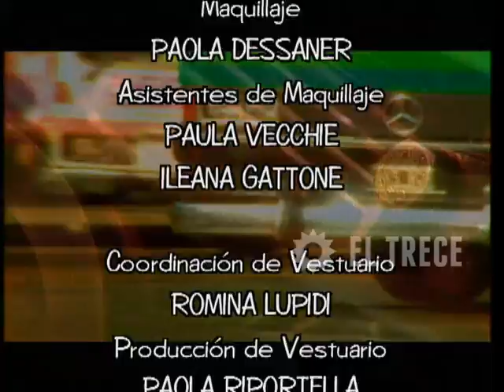Gasoleros - Capítulo 418 - Parte 5